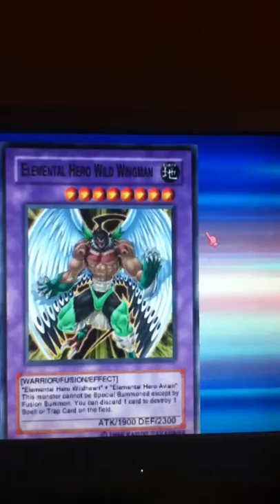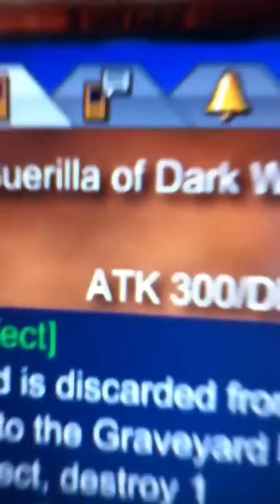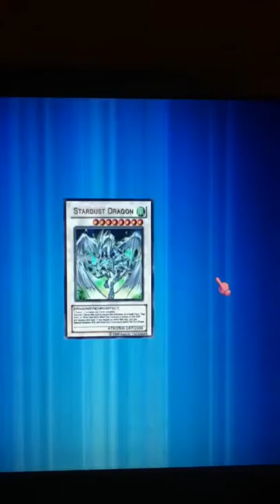Yu-gi-oh online VS Jaden Yuki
My Dark world deck